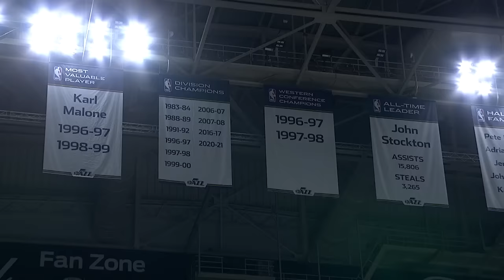Tony Hawk's Vert Alert 2023 Legends Demo.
Tony Hawk and the greatest vert legends open up Vert Alert 2023 pushing themselves for fun and to stoke the vert fans in the Delta Center in Salt Lake City. Check out Christian Hosoi, Bucky Lasek, Kevin Staab, Mike McGill, Sandro Dias, Lincoln Ueda, Mike Frazier, Lyn-z Adams Hawkins Pastrana, Jason Ellis and Tony Hawk.